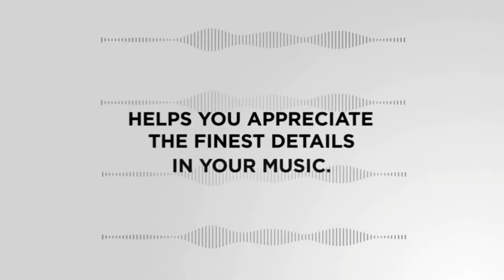চমৎকার ৪ টি ইয়ার ফোন।New latest Worless Yearphone 2021,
New latest Worless Yearphone 2021,I Phone Worless2021,Samsung Head Phone2021,